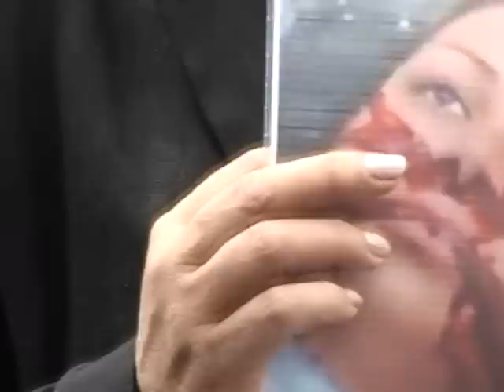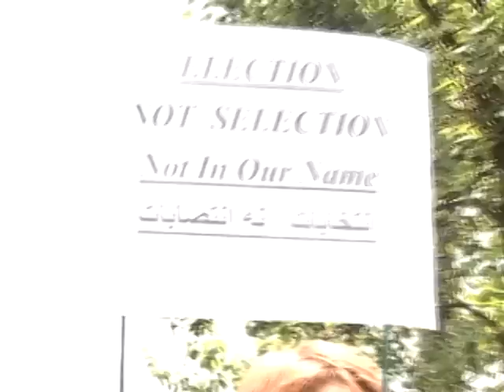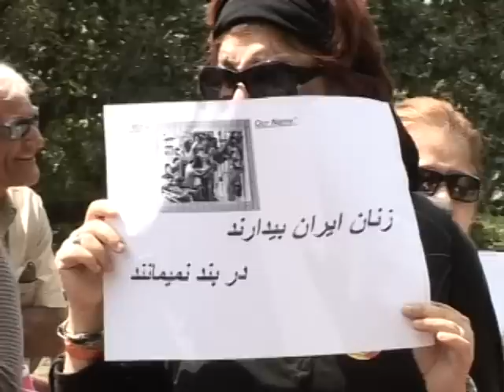Iranian in Hyde park